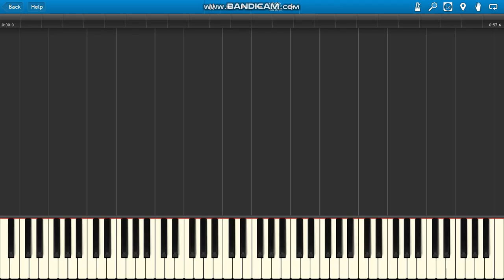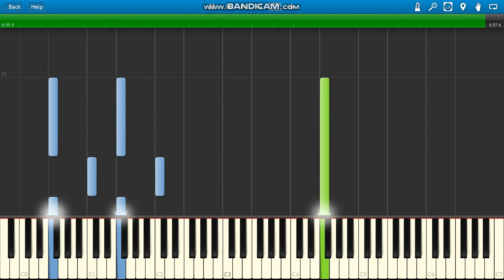Pou Match Tap/Color Tap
Pou soundtrack Match Tap/Color Tap piano.